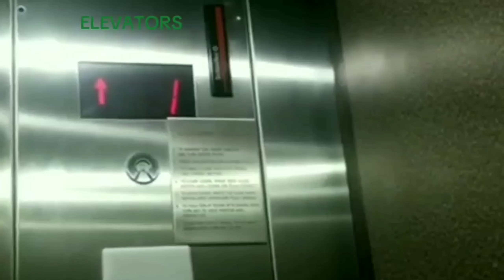Railfan, his Cousin, LC, and Ty hold a sparkler and make a toilet burp at the CSX RR! 9-6-24 (Skit)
DON'T ATTEMPT THOSE STUNTS FOR REAL! THIS WAS JUST A DOUBLE SKIT.